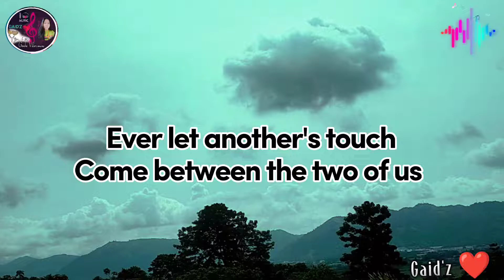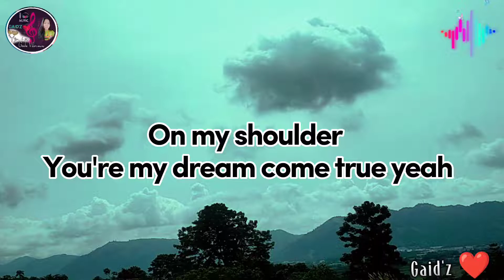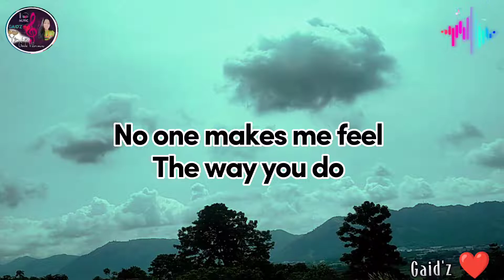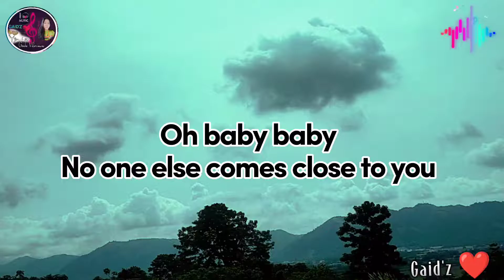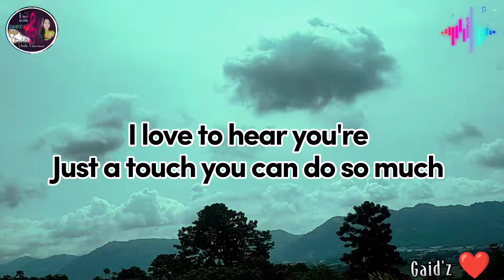No One Else Comes Close _Joe (Lyrics)